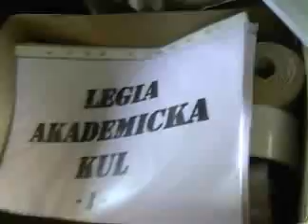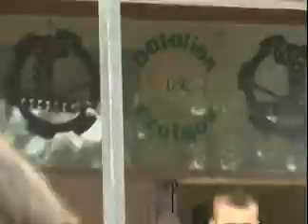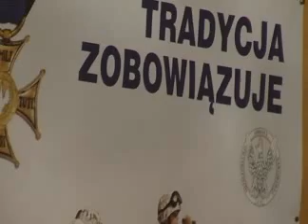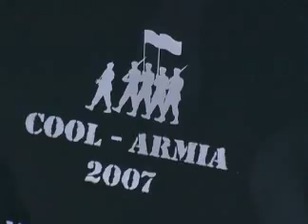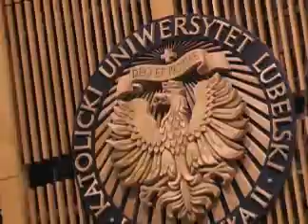KUL COOL-ARMIA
Legia Akademicka KUL przy współpracy z 3. Brygadą Zmechanizowaną Legionów im. Romualda Traugutta zorganizowała w dniach 12-13 maja 2007 r. Zawody Sportowo-Obronne Młodzieży Akademickiej Lubelszczyzny i Podlasia oraz Wojska Polskiego COOL-ARMIA 2007